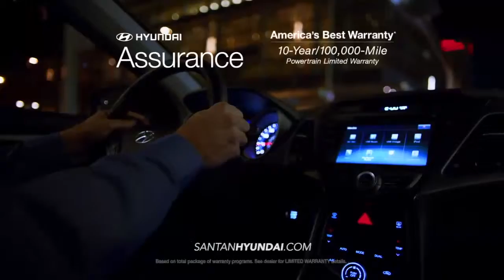2015 Elantra Awards Updated San Tan Hyundai Gilbert AZ